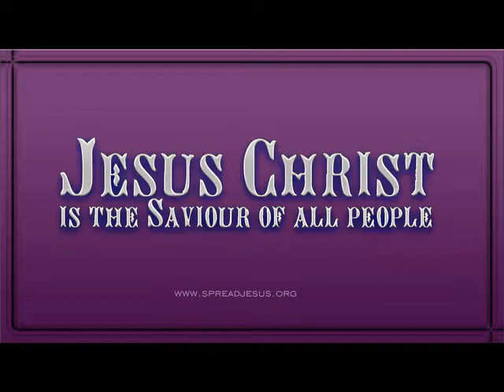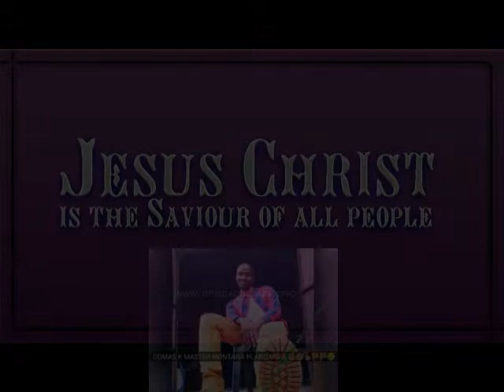Comas k God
Comas k